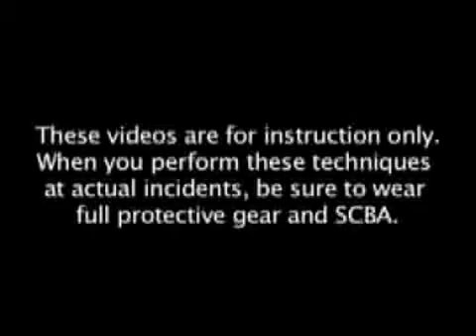Progression Lifting with Airbags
Firefighters demonstrate lifting a container in stages utilizing a progression lift.